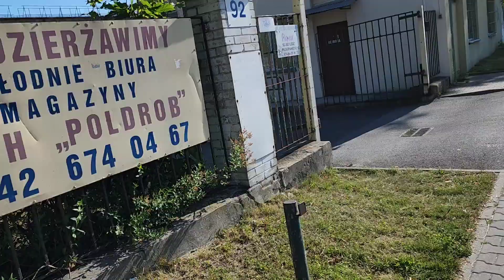Taking My Wife To My Village In Poland